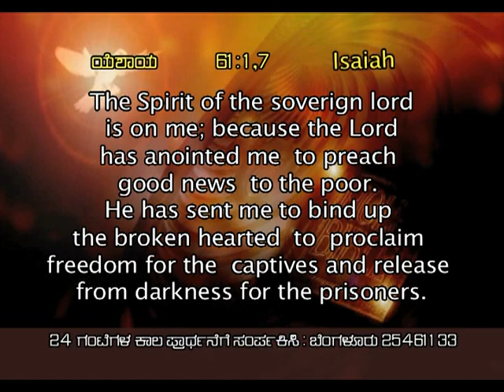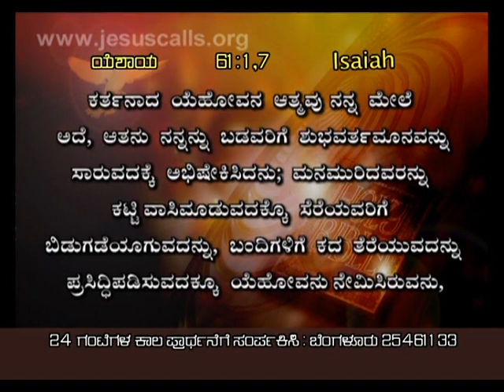Is your heart after God? (Kannada) | Sharon Dhinakaran | Jesus Calls